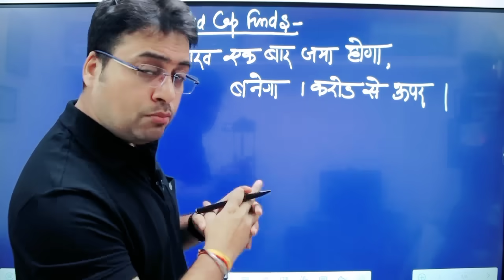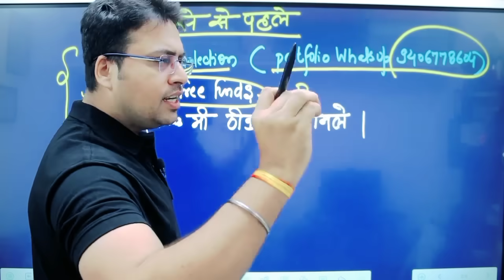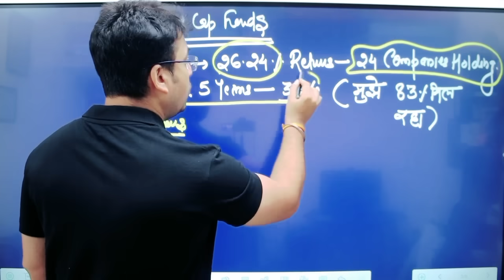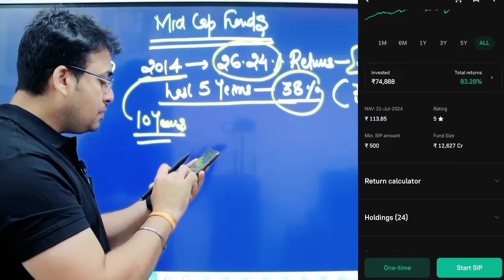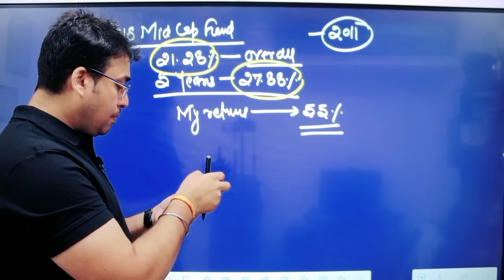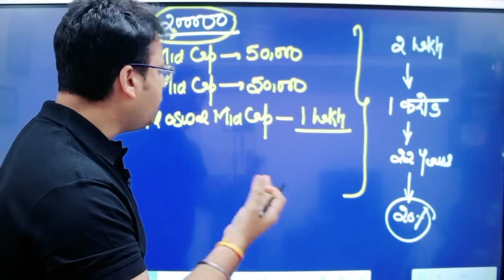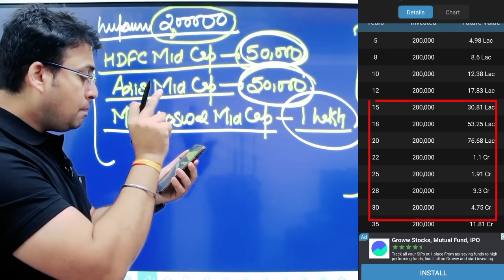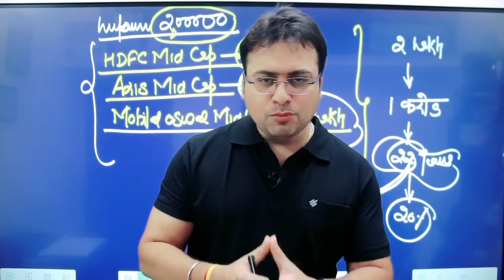Market Crash | Best 3 Mutual Funds | Best Lumpsum Investment | sandeep mishra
Topics covered:-
2 लाख का lumpsum कौन से  Mutual Fund में करे ?
1)best mutual funds to invest in 2021 india for long term
2)best mutual funds to invest in 2021 india for long term sip
3)top 10 mutual funds for sip to invest in 2021
4)best mutual funds to invest in 2021 india for short term